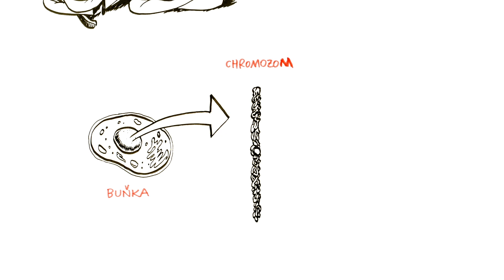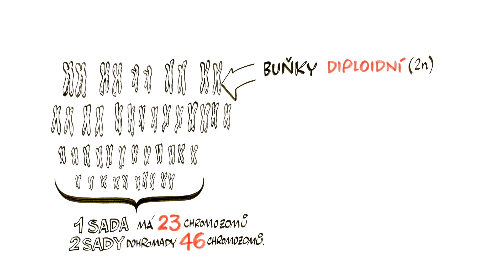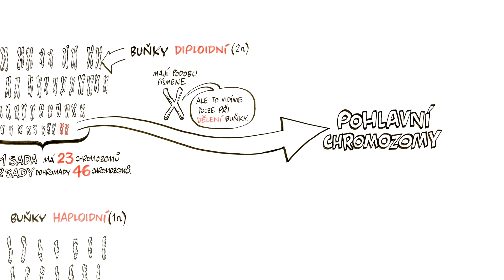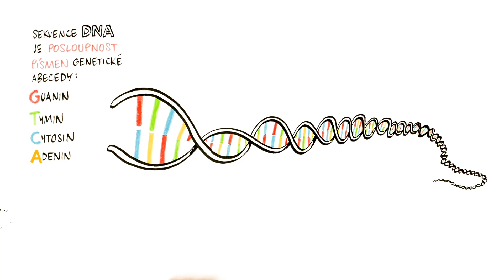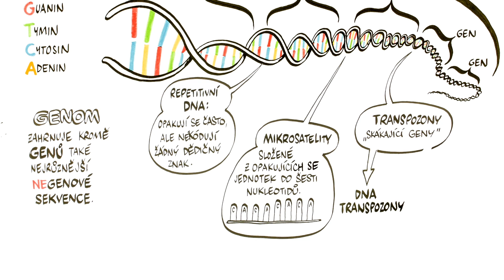Genetika – NEZkreslená věda III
NEZkreslená věda III: třetí série vzdělávacího cyklu Akademie věd České republiky.

NEZkresleně!

Odborným garantem dílu je doc. RNDr. Eduard Kejnovský, CSc.

Projekt vznikl za podpory Komerční banky, a. s.